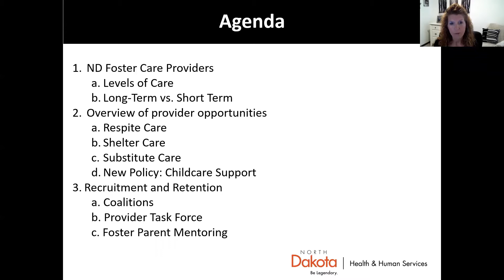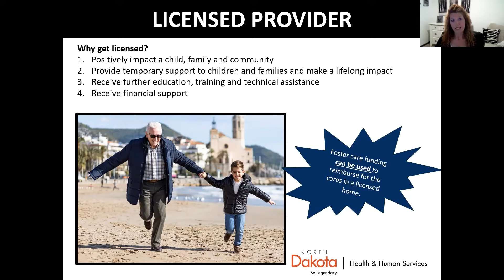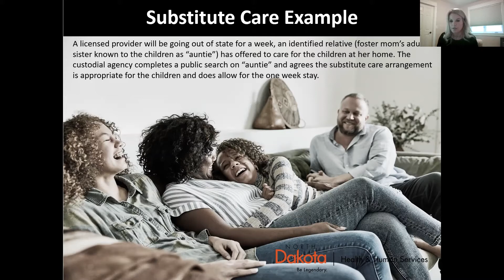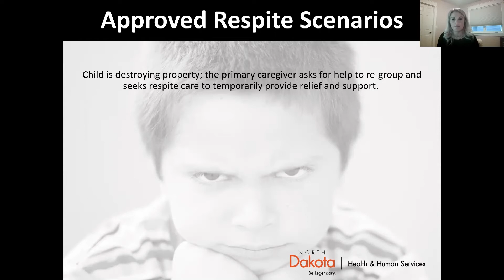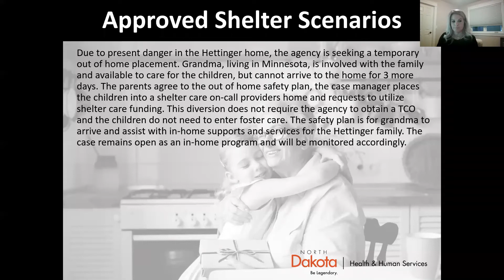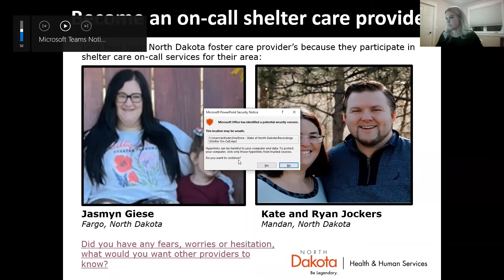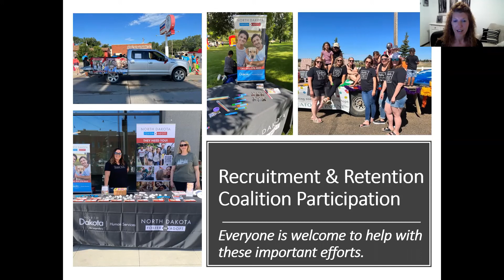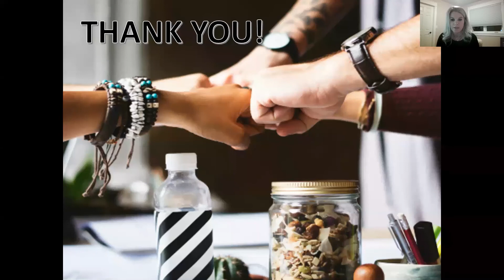North Dakota Provider Opportunities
Training held live and recorded on September 27, 2022.  This training provides an overview of North Dakota Provider opportunities such as respite care, shelter care, substitute care, etc.